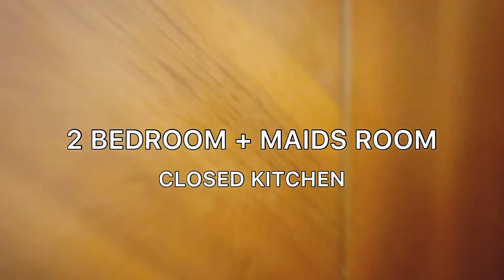WATERFRONT TOWER | 2BED + MAID | CLOSED KITCHEN | 2109